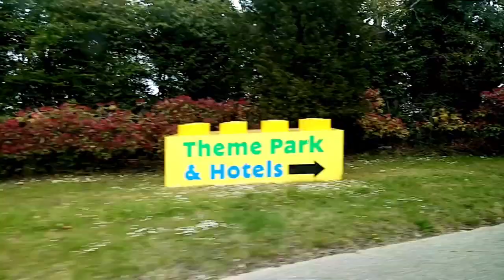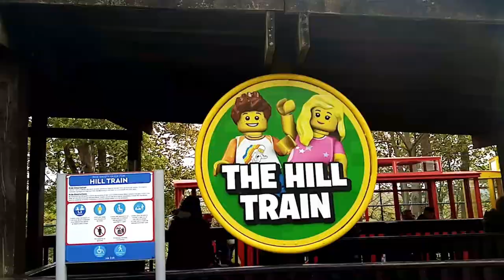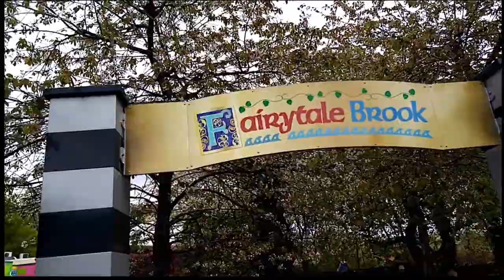Legoland, Inggris ll Family Time